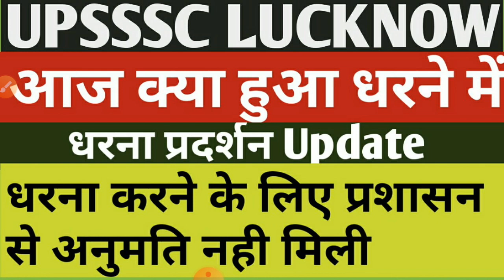UPSSSC धरना प्रदर्शन|upsssc dharna for mandi result|vdo dv|abkari sipahi|lower|upsssc dharna today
UPSSSC AG TA RESULT DHARNA 10 FEBRUARY AT PICKUP BHAVAN LUCKNOW

expected cutoff

aaj ke dharne me kya hua
dharna update today
today dharna update
ag ta result dharna update
ag ta result dharna update today